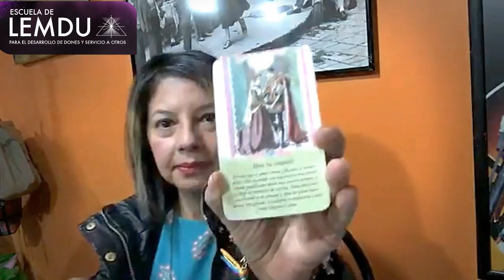Octubre 28, 2017: Mayuritzin y Lucia en vivo.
Canalizaciones de Mayuritzin, lectura de cartas de ángeles y decreto de Lucía, realizados en vivo el sábado 28 octubre 2017 a partir de las 20:00 hrs., desde la página "Mensajes del Corazón" en Facebook: